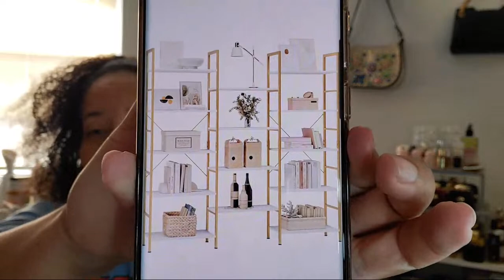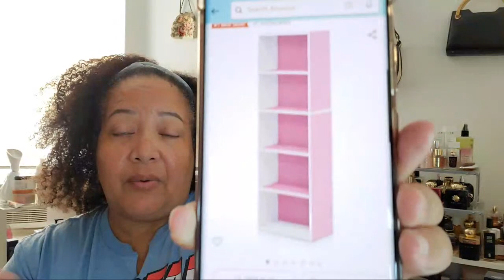Morning With Luu | Skincare & Perfume Packing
Come hang out because you never know what I might say lol

This channel is a good time that will not be pigeon holed into one category. So if you are looking for beauty, fragrance and just a good place to hang out, this is it.

Louise Caillouet
1507 E. 53rd St
Suite 458

50 years old and on a path of aging gorgeously. Let's not fear aging but age gorgeously and with style.. Join me for beauty, skincare, lifestyle and everything that makes for a gorgeous life.